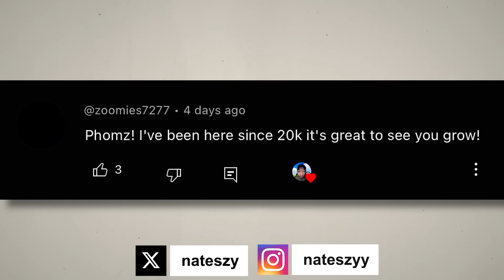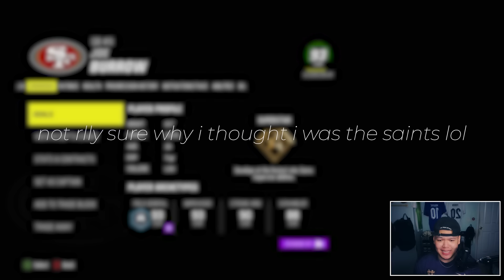Can I turn Patrick Mahomes into a SUPER BOWL?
Madden 24 Franchise Realistic Rebuild of well. its a challenge. 0-17 to 20-0 pretty much, with a wheel, a random wheel. a stupid random silly very mean wheel. Zero 0 Overall HARDEST IMPOSSIBLE REBUILD

Hello you, my name is Phomv and i love to make rebuilds, especially madden rebuilds whether they are realistic rebuilds on madden 24 franchise, fantasy draft rebuilds on madden franchise, or even challenge rebuilds are fun too on madden! Look, I know actually achieving the super bowl goal in a madden 24 realistic rebuild on franchise doesnt sound difficult but give me a break.. also trying to make MADDEN FRANCHISE AS FUN AS POSSIBLE